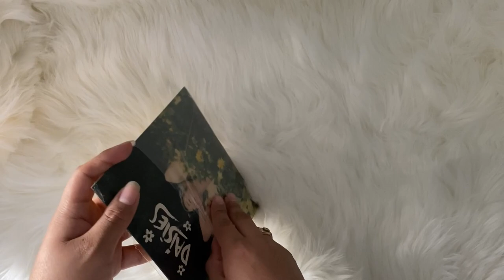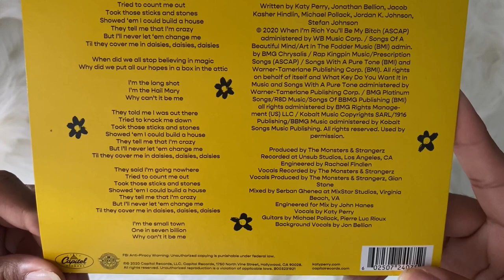katy perry - daisies (signed vinyl unboxing)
unboxing of katy perry single, daisies. pressd on a limited edition yellow colored 7" vinyl. comes with a signed vinyl jacket.